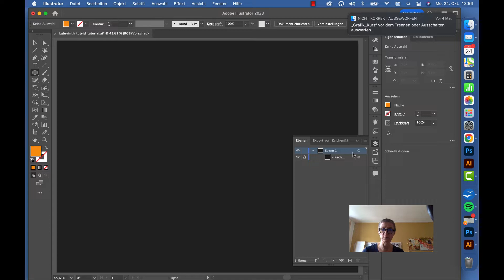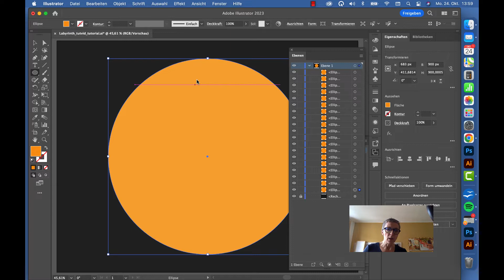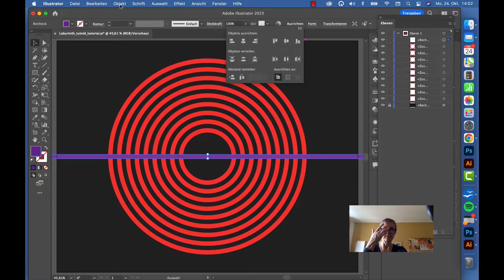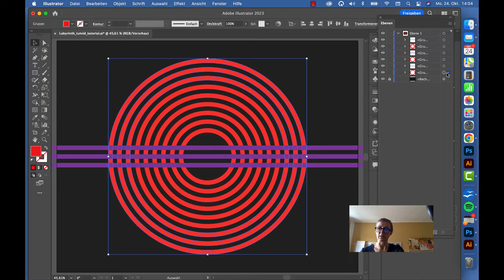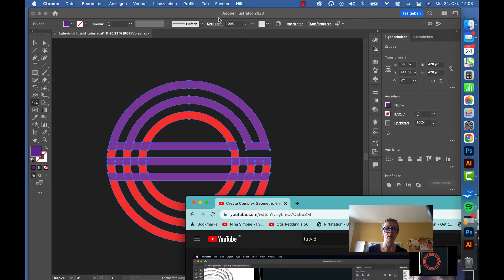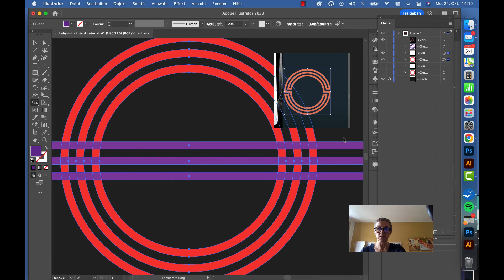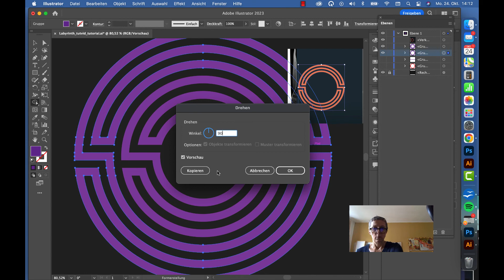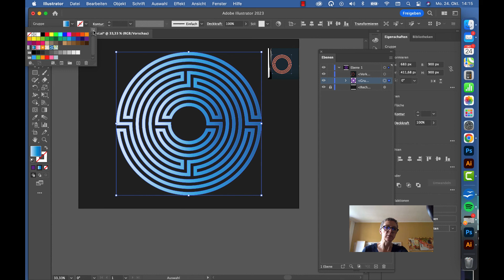Labyrinth mit Adobe Illustrator (Tutvid Tutorial in Deutsch und etwas langsamer :)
Wie man ein Labyrinth mit Kreisen Linien und dem interaktiven Formerstellungswerkzeug erzeugen kann.
Die Idee stammt von Tutvid und wird hier aufgrund der Nachfrage vereinfacht etwas langsamer und in Deutsch wiedergegeben.